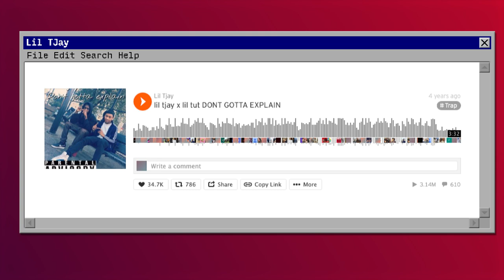Lil TJay: Mit 16 im Knast, mit 17 Superstar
- Mein Insta: rzy.makaveli
- Meine Rap News Seite: rapnews.by.rzy
- Meine Spotify Playlisten